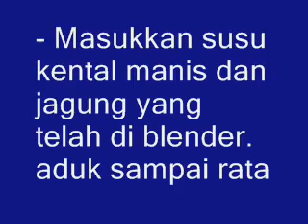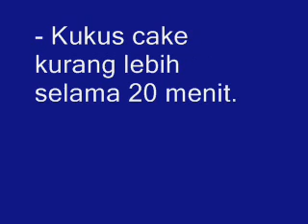Resep Membuat Kue Jagung Manis Super Gampang No Mixer dan No Baked Bund